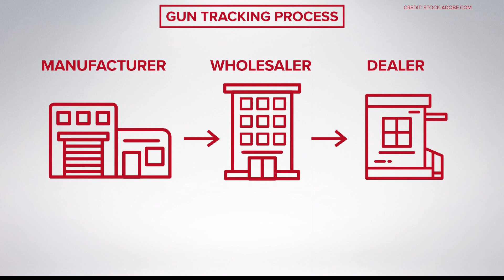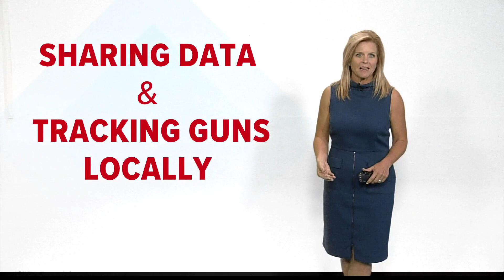Gun tracking: How it works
Once a gun is used in a crime, finding its origin isn't necessarily an easy task.